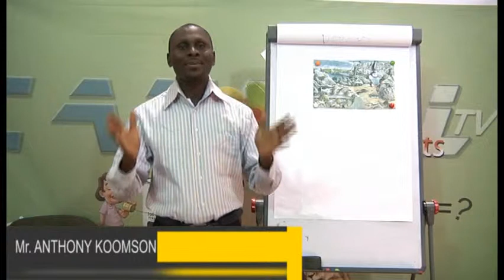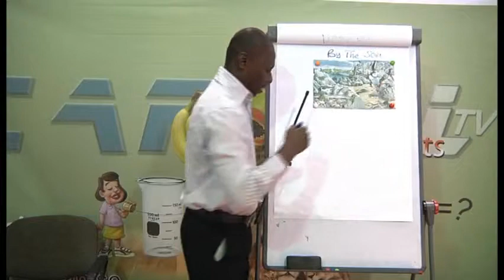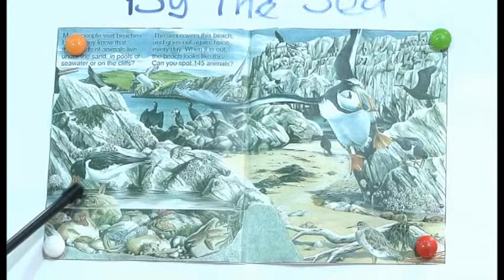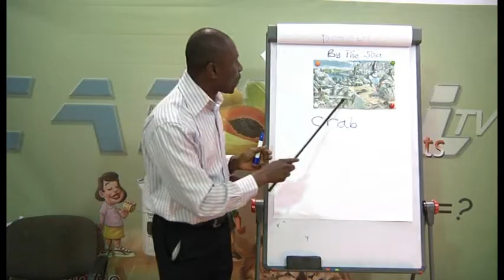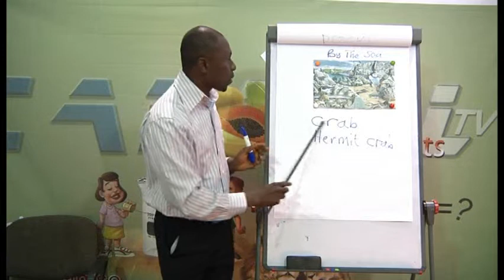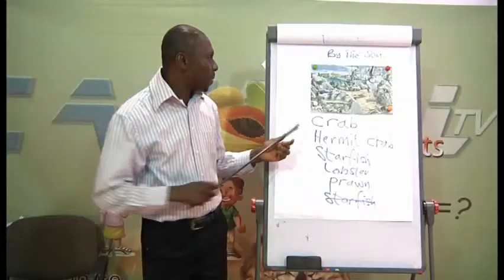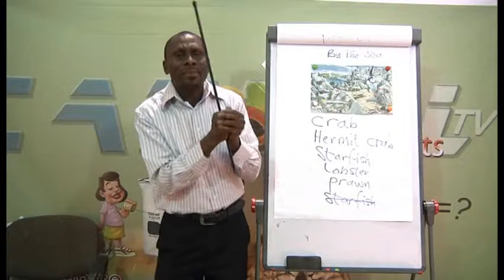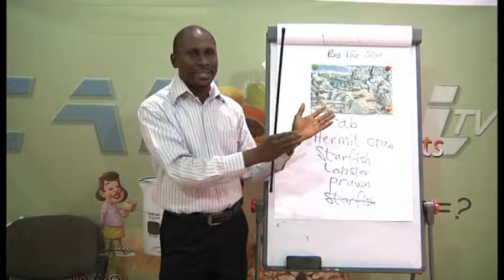science lesson 3 living and non living things by the sea